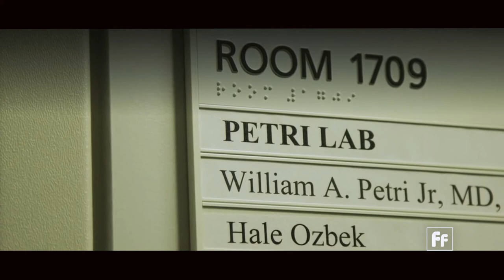Full Frame: Herd Immunity with Dr. William Petry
Scientists are developing COVID-19 vaccines in record time.  Though the process can typically take ten to 15 years, in the U.S., two vaccines have been authorized for use, in less than a year.  Before now, the fastest-ever vaccine took four years to develop back in the 1960s.  That was for mumps. For more insight into the evolution of vaccines, Full Frame host Mike Walter talks with Dr. William Petri, who studies immunology and the molecular development of infectious diseases.